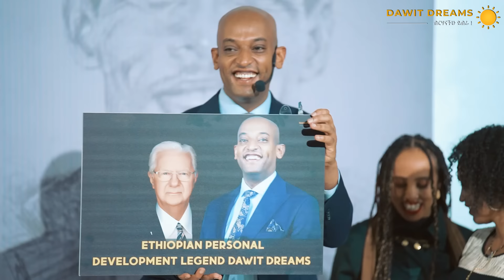አስገራሚው የዳዊት ድሪምስ የህይወት ጉዞ…. @dawitdreams l ዳዊት ድሪምስ |Ethiopia|Eritrea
| አስገራሚው የዳዊት ድሪምስ የህይወት ጉዞ | In this powerful episode, we sit down with an inspiring personal development coach who shares his incredible life journey. Born in Eritrea, he faced numerous challenges and obstacles before finding his path to success in Ethiopia. Through sheer determination and resilience, he transformed his dreams into reality.

From Eritrea to Ethiopia: Discover the emotional and physical challenges he encountered during his transition between countries. His story is one of perseverance, highlighting the cultural and personal adjustments he had to make along the way.

Starting a Business: Learn about the struggles he faced in launching his own business. He opens up about the hurdles, the risks, and the setbacks he overcame, providing valuable insights for aspiring entrepreneurs.

Personal Growth and Development: This episode delves into how his life experiences shaped his approach to personal development. He shares the principles that guided him and the mindset shifts that played a crucial role in his journey.

Inspiration for All: His story is not just about success but about the lessons learned along the way. He offers practical advice and motivational insights that can resonate with anyone facing their own challenges.

Join us for an engaging and heartfelt conversation that not only inspires but also provides actionable tips for personal and professional growth. Don't forget to subscribe to Dawit Dreams and hit the notification bell to stay updated with our latest episodes featuring remarkable journeys.Join Dawit Dreams in this inspiring video as he shares his wisdom on the topic.